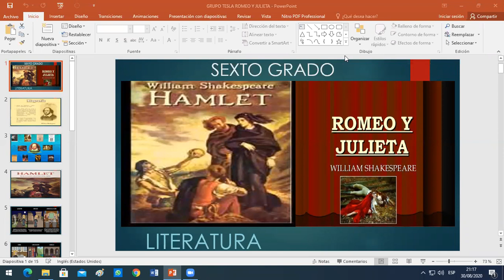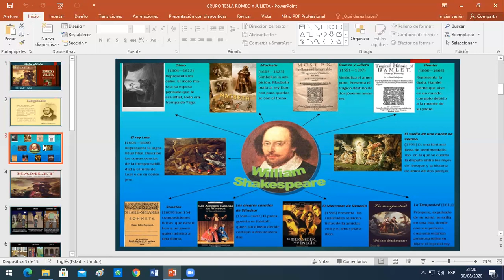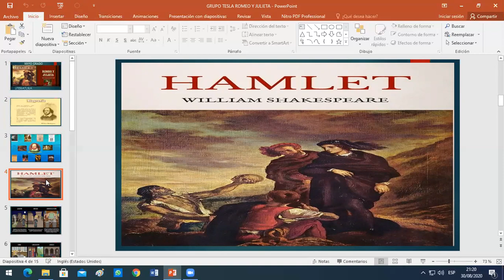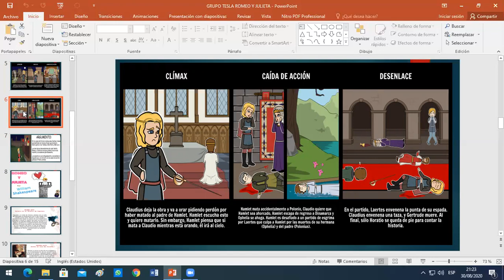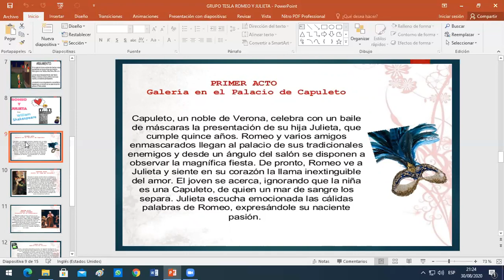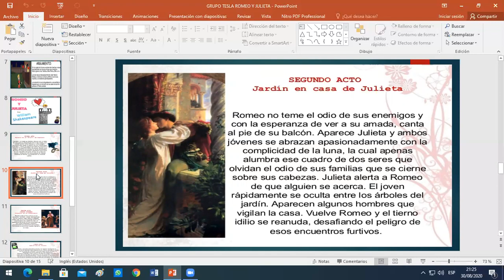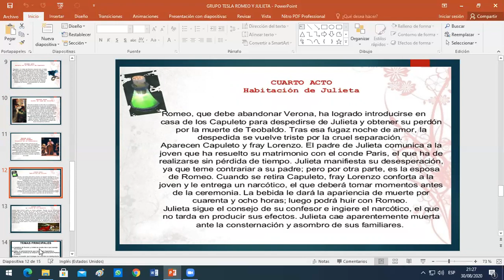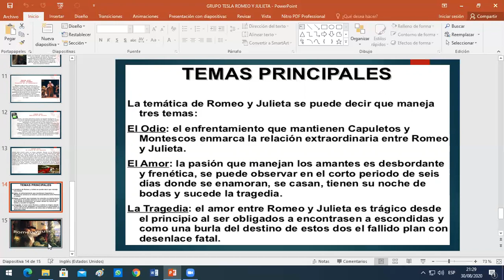NIVEL : PRIMARIA/ CURSO: LITERATURA / III BIMESTRE/ MISS ZOILA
TEMA: HAMLET - ROMEO Y JULIETA/ SEXTO GRADO